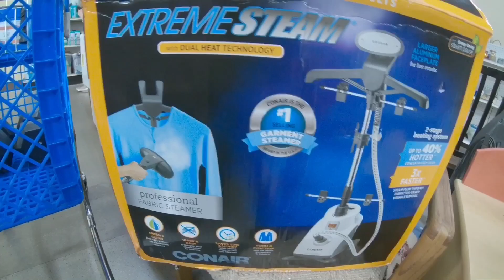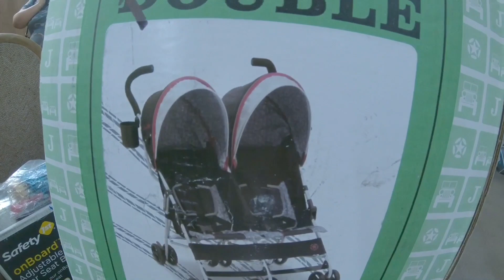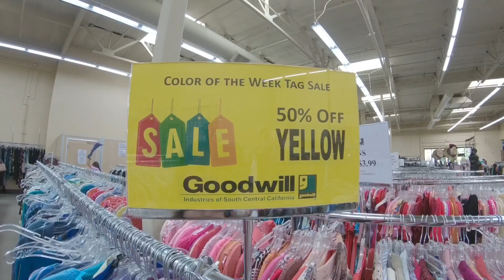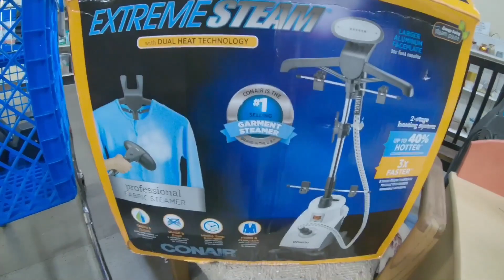VAMOS A LA TIENDA DE SEGUNDA MANO GOODWILL EN USA/COMPRAS BARATAS Y DE DESCUENTO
En busca de ofertas!

HOLA QUE TAL 🌹COMO ESTÁN?
ESPERO Y ESTÉN MUY BIEN HOY VAMOS IR A LA TIENDA DE SEGUNDA MANO:
GOODWILL TIENDA
TIENDA DE SEGUNDA MANO
EN BUSCA DE ARTÍCULOS CON VALOR PARA REVENDER.
LOS ARTÍCULOS ELECTRÓNICOS REGULARMENTE LOS VENDO POR LA APLICACIÓN:
Offerup
Y LA ROPA POR EBAY.